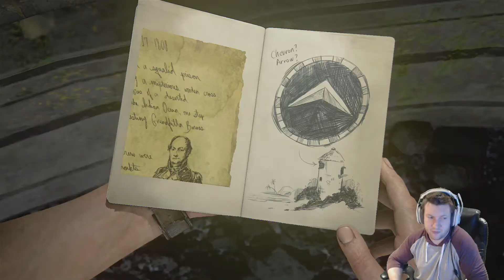Uncharted 4: A Thief's End - Walkthrough Gameplay Part 19 – Marco Polo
NEW Uncharted 4 A Thief's End Walkthrough Gameplay Part 19 includes missions of the Uncharted 4 A Thief's End Story for PS4. This Uncharted 4 A Thief's End Gameplay Walkthrough will include a Review, all Story Missions, all Cutscenes, Crash Bandicoot, Chapters, Encounters, Treasures, New Gameplay and the Ending of the Single Player.